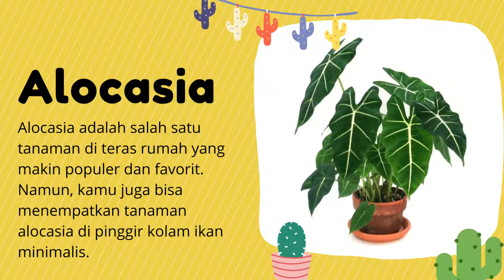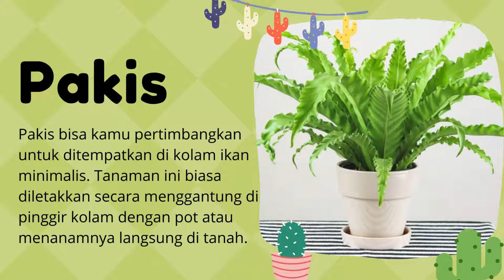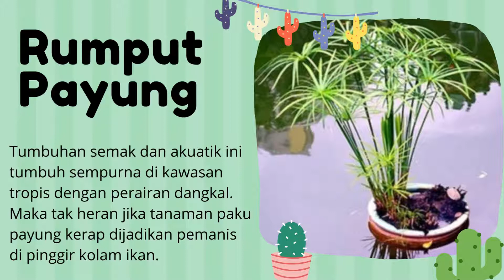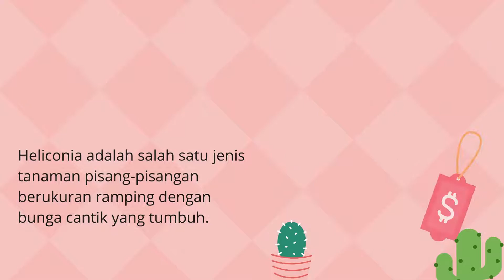Cantik Dan Menarik, 10 Jenis Tanaman Hias Pinggir Kolam Ikan Yang Bikin Sejuk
Halo guys kali ini aku akan bahas Cantik Dan Menarik, 10 Jenis Tanaman Hias Pinggir Kolam Ikan Yang Bikin Sejuk

Sejumlah tanaman hias pinggir kolam ikan berikut ini bisa kamu jadikan preferensi terbaik supaya suasana kolam menjadi lebih indah, segar, dan cantik. Yuk, pilih sesukamu!

Adanya kolam ikan bisa membuat suasana rumah menjadi lebih indah dan sejuk.

Tak hanya itu, kolam ikan juga dipercaya pembawa keberuntungan dan penghilang stres alami.

Maka tak heran jika di sejumlah rumah kerap ditemui kolam ikan minimalis baik di depan atau belakang halaman.

Nah, salah satu dekorasi yang bisa menambah kecantikan ikan kolam tersebut adalah tanaman hias.

Sejumlah tanaman hias mampu memberikan visualisasi yang lebih menarik jika ditempatkan di pinggir kolam ikan tersebut.

Apalagi jika kolam ikan tersebut diisi oleh berbagai jenis ikan hias seperti koi, komet, hingga ikan koki.